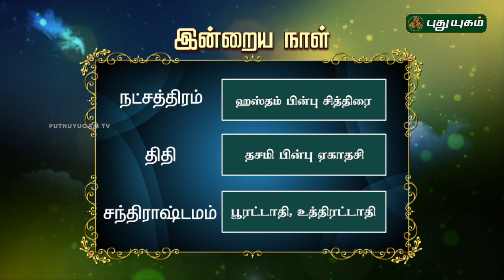இன்றைய ராசிபலன் | Daily RasiPalan | 12/06/2019 | Puthuyugam TV